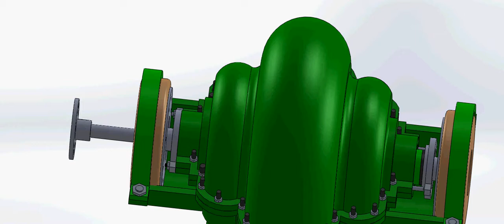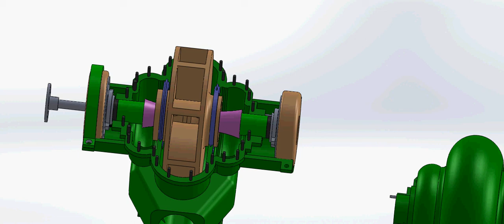video Assembled Pump 2 intakes (alo)